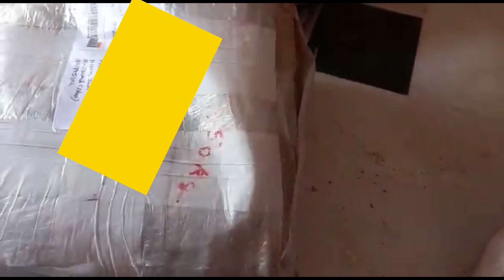Happy customer unboxing Parsal || Lighting Guruji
नमस्कार दोस्तों आपका स्वागत हे आपके ही चैनल Lighting Guruji में दोस्तों आपको इस चैनल पर LED झालर बनाना सिखाया जाता हे और दोस्तों आपने हमारे चैनल को अभी तक subscribe नहीं किया हे तो कर लीजिये और bell icon जरुर दबाये और दोस्तों विडियो अच्छी लगी तो Like जरुर करे

All types of item for led series,we are proving here in wholesale rate .
  All given abow u can purchase from Lighting

                          🙏 धन्यवाद 🙏